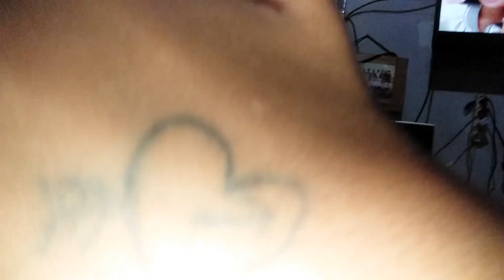apasih bigel? 😿 | 1.5.2019